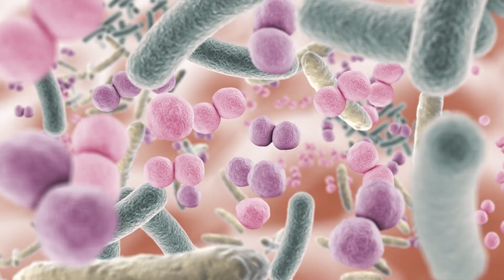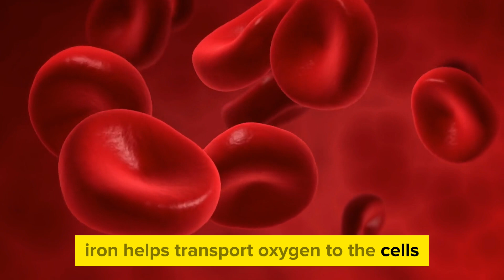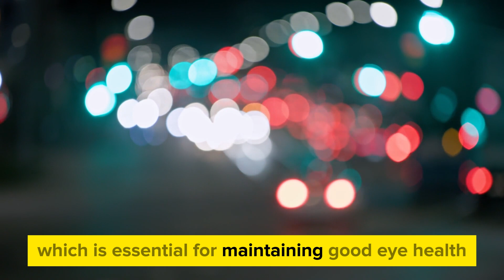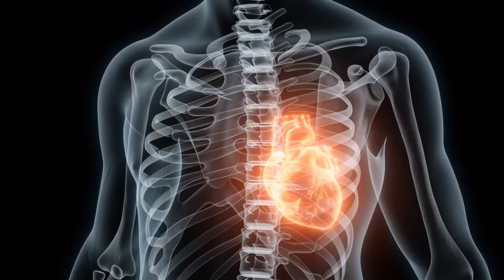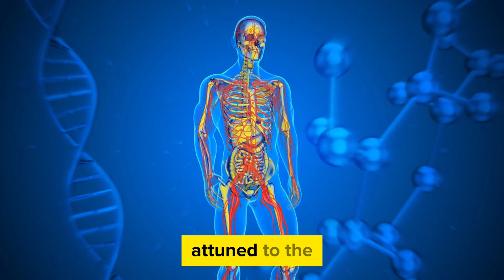Amazing things that happen to your body when you eat Beets | Amazing Beetroot Health Benefits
Unlock Beetroot's secret powers for lower BP & a boosted immune system with just a few bites! 🌿👀 Ready to discover a world of vibrant health that's been right under your nose? Join us as we dive into the nutrient-packed, disease-fighting wonders of beetroot—a humble yet mighty veggie that's revolutionizing healthy eating.

Imagine transforming your meals into a vibrant tapestry of wellness, all while savoring the earthy charm of this ruby treasure! Whether you're on a quest for better heart health, looking to strengthen your bones, or eager to protect your precious vision, beetroot's your go-to ally. Packed with vitamin C, dietary nitrates, and essential minerals, it's a powerhouse that's both delicious and nutritious.

Don't miss out on expert insights and practical tips to seamlessly integrate this superfood into your daily routine. We'll show you how to unleash beetroot's full potential, ensuring your journey toward health and well-being is as enjoyable as it is beneficial. Each vibrant bite promises to bring you closer to the harmony your body craves.

Get ready to boost your immune system, regulate blood pressure, and reduce the risk of chronic diseases with the latest nutrition-focused video that's as informative as it is engaging. What you'll learn with us might just be the game-changer you need for a healthier and more vibrant life.

Embark on this flavorful journey with us—where every meal is an opportunity for enhanced well-being. Let's create that mosaic of choices together, and let the adventure into enhanced health begin! 🌟🍽️

CHAPTERS:
0:00 - Discovering Beetroot Benefits
0:35 - Immune System Enhancement with Beetroot
1:35 - Beetroot for Blood Pressure Regulation
2:31 - Vision Health Advantages of Beetroot
3:19 - Beetroot's Role in Bone Health
4:09 - Beetroot in Chronic Disease Prevention
5:16 - Beetroot Health Benefits Summary